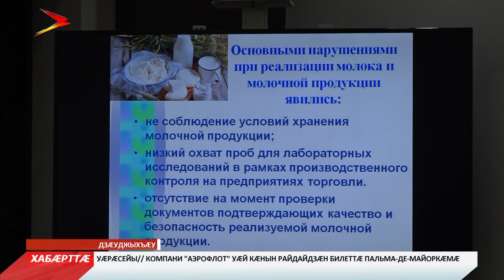Уæлдай цæстдард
Зæронд хостæ уæй кæныны цаутæм се`ппæтмæ дæр хъæуы лæмбынæг кæсын. Уый тыххæй дзырдта Цæгат Ирыстоны хицауады сæрдар Тускъаты Таймураз æнæзакъонæй промышленнон продукци уæй кæныны ныхмæ тохы къамисы æмбырды.

Премьеры ныхæстæм гæсгæ, зæронд хос медицинон уагдоны дзуры ууыл, æмæ рынчынæн æмбæлгæ æххуыс нæ бакодтой. Уымæ гæсгæ ахæм цаутæ æнæ цæстдардæй уадзæн нæй. Æмбырды ма ныхас кодтой хойрæгтæ æнæзакъонæй уæй кæныны фарстайыл дæр. Ацы аз Цæгат Ирыстоны таможняйы кусджытæ рабæрæг кодтой 333 ахæм цауы. Алкæцыйыл дæр дзы сарæзтой административон протоколтæ.

Роспотребнадзоры кусджыты ныхæстæм гæсгæ, уагхæлдты фылдæр æрдæг сты хойрæгтæ æнæмбæлгæ уавæрты кæй дарынц, уый фæдыл. Специалистты ныхæстæм гæсгæ, æхсыр æмæ нæлхыйы продукци цы куыстуæтты уадзынц, уым лабораторон цæстдард æвзæр арæзт у. Бæрæггæнæнтæм гæсгæ, афæдзы райдианæй бæрнон кусджытæ байстой 480 мин авджы карз нозт æмæ 370 мин литры спъирты продукци. Уымæй уæлдай ма, æнæзакъонæй чи куыста, ахæм нозт уадзæг 9 куыстуаты æхгæд æрцыдысты.

Мы рядом в:
ok.ru/irystontv